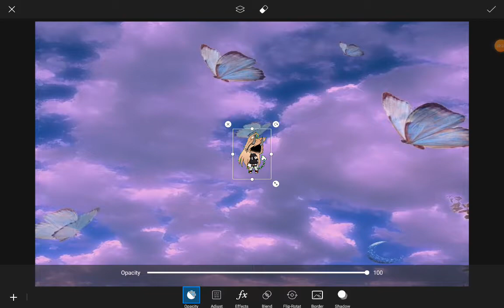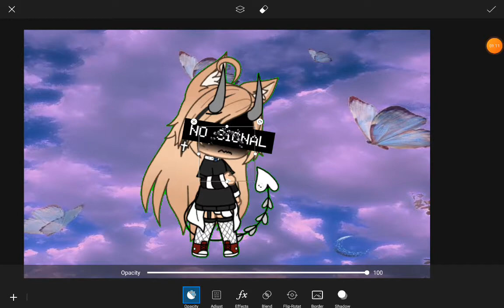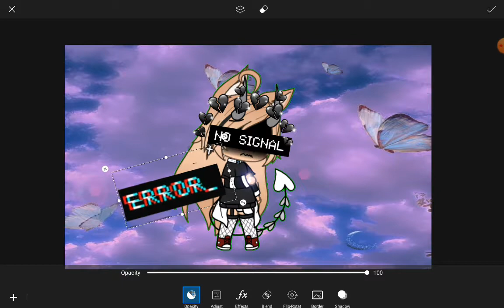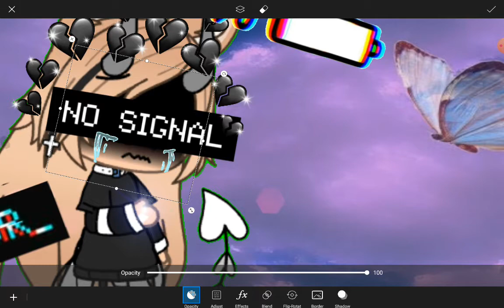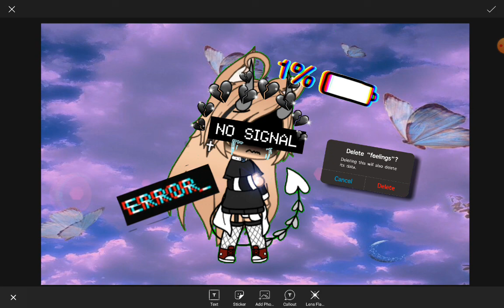That depressed Gacha kid that always finds a way to get on r/gachalifecringe